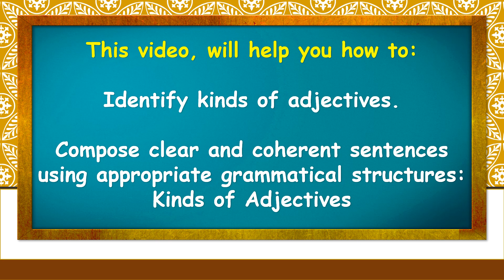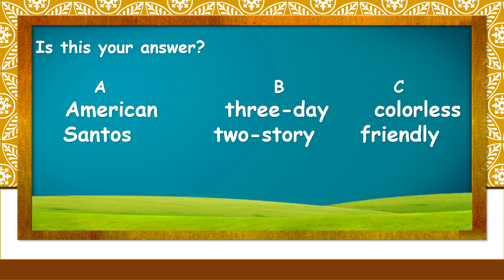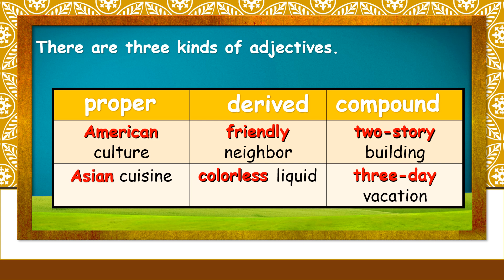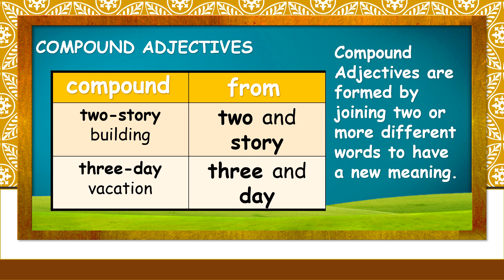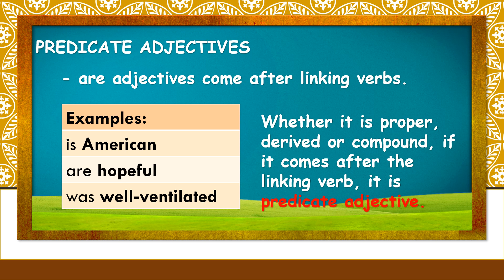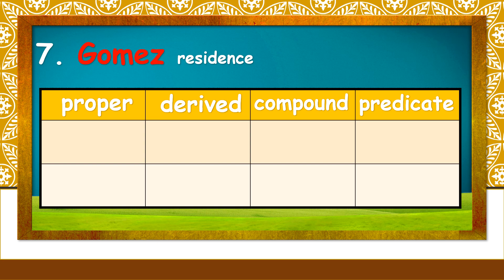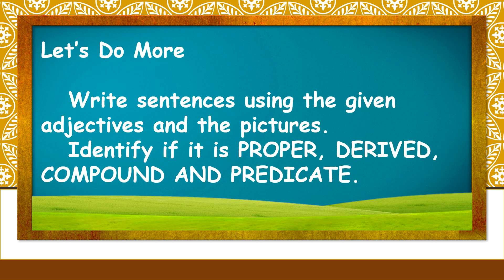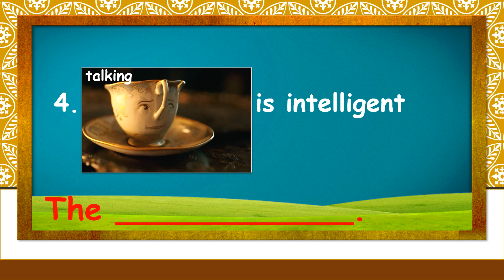Kinds of Adjectives - Grade5 English MELC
An additional reference for distance learning